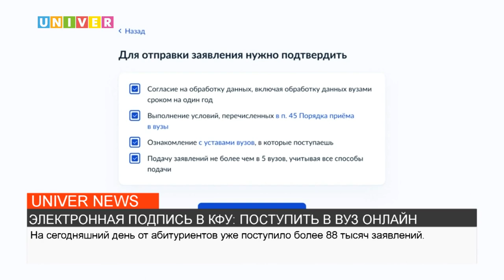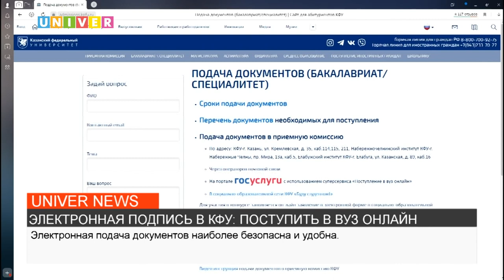ЭЛЕКТРОННАЯ ПОДПИСЬ В КФУ: ПОСТУПИТЬ В ВУЗ ОНЛАЙН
Казанский федеральный университет предоставляет все возможности не только для комфортного обучения, но и для упрощенного процесса поступления в вуз. Подписать все необходимые документы теперь можно не выходя из дома.